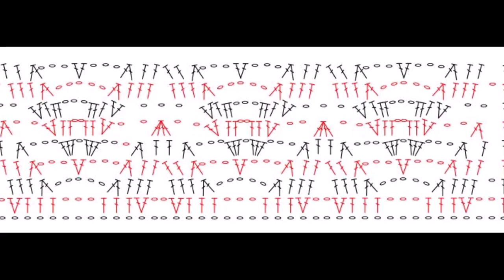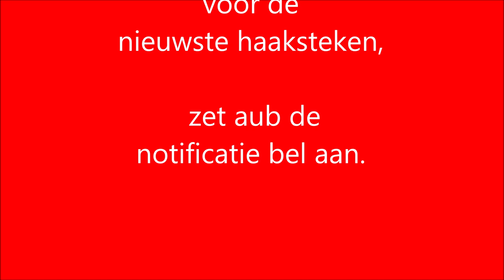♥️ ♥️ @iedereenkanhaken crochet leaves sweater trui haken handmade iedereenkanhaken Tutorial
This leavessweater is so fun to crochet and it fits wonderfully. The beautiful structure in the crochet work is like leafs, which is why I call it the leaves sweater. This sweater is worked bottom up and the tutorial is easy to follow. Do you want to order the buy pattern? that's available.

For more pictures of this leavessweater

Number of balls of wool required
of 100 grams:
7   measure 36/38 = M
8   measure 40/42 = L
9   measure 44/46 = XL
10 measure 48/50 = XXL

Hoe maak je de manchet aan de mouw van de leavessweater van Iedereenkanhaken eerst op iedere steek een stokje. De 2e toer minder je, haakt eerst een stokje en dan minder je een stokje, doordat je twee steken op pakt en daar een stokje van maakt. En dan weer een gewoon stokje. Dus na ieder gewoon stokje twee stokjes samen haken.de 3e toer minder je weer. Hetzelfde als de 2e toer. Als de omtrek goed om je pols past, haak je de 4e toer helemaal stokjes en minder je niet meer.

Haak dan de boordsteek, tot de gewenste lengte. In de video is de boordsteek uitgelegd met 2 reliefstokjes voor en 2 reliefstokjes achter. Voor de manchet in de leavessweater heb ik 1 reliefstokje voor en 1 reliefstokje achter gebruikt.

 Succes en veel haakplezier!!

Used: crochet hook number 5 and I hope you have fun making this nice leaves sweater too!

Wil je liever het kooppatroon, je ontvangt de download voor dit patroon in PDF formaat direct na betaling.

actionsweater deel 1 en 2